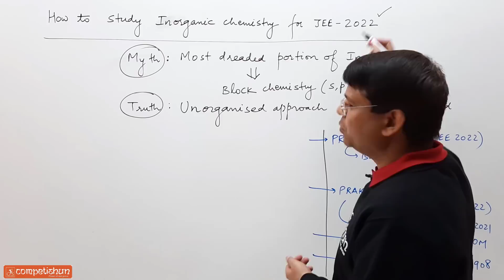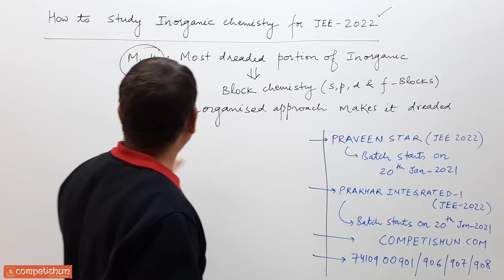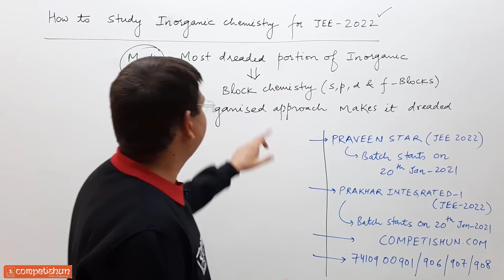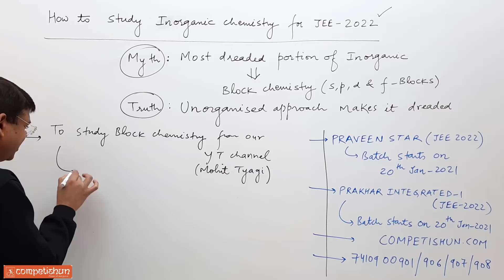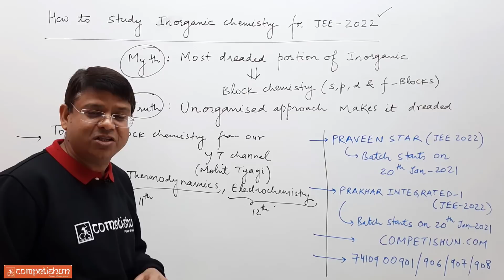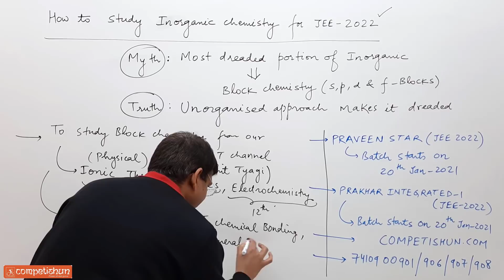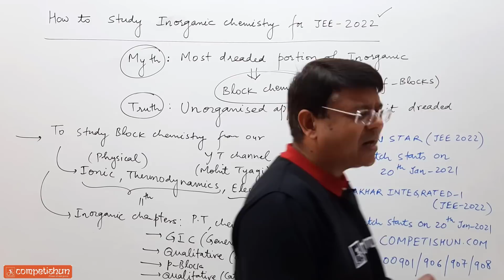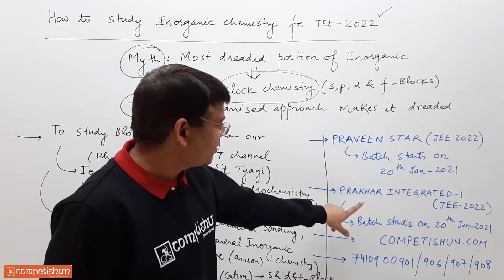How to Study Inorganic Chemistry for JEE 2022 | Excel in Block Chemistry | JEE Main 2022 | NTA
Admission_Online_Offline_Batch_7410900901 Competishun How to Study Inorganic Chemistry for JEE 2022 | Excel in Block Chemistry | JEE Main 2022 | NTA